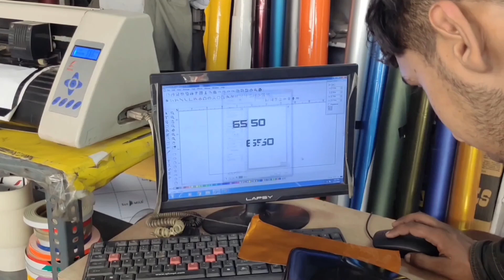intorseptor 650 best modified | custom graphic design on interceptor 650